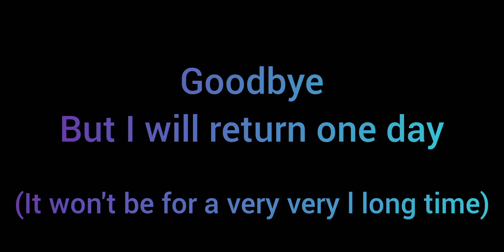The Evolution Of Tajtube Vt